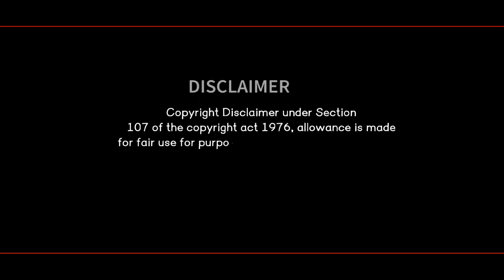କେଉଁ ନାୟକ ଙ୍କ ଘର କେଉଁ ଜିଲ୍ଲା ରେ/ଆସନ୍ତୁ ଜାଣିବା/Jatra Sathi